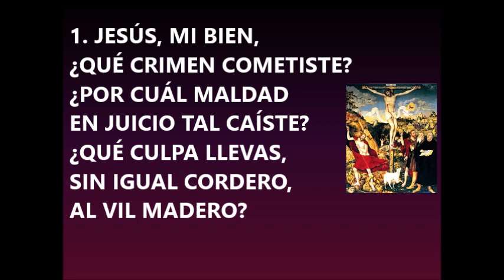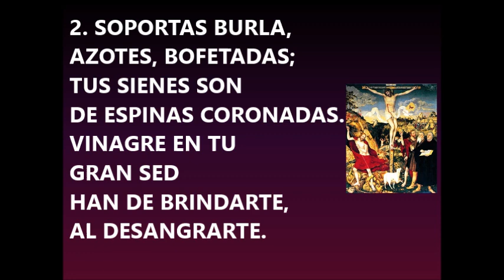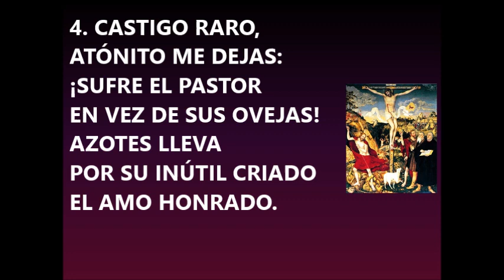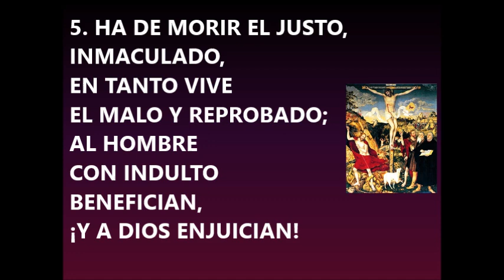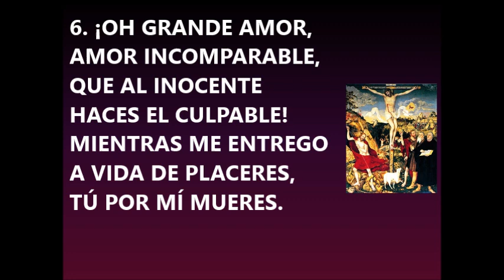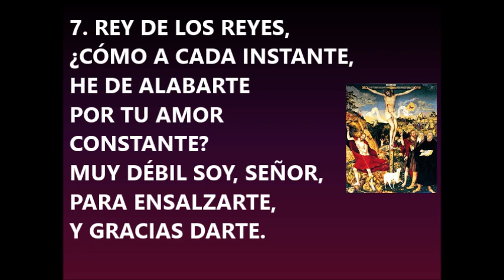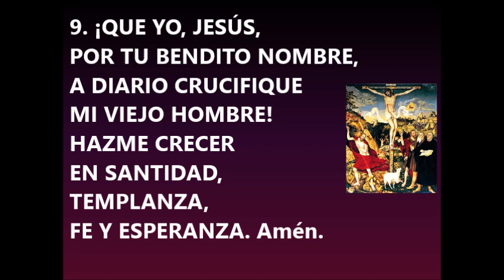JESÚS, MI BIEN, ¿QUÉ CRIMEN COMETISTE?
1. JESÚS, MI BIEN, ¿QUÉ CRIMEN COMETISTE?
¿POR CUÁL MALDAD EN JUICIO TAL CAÍSTE?
¿QUÉ CULPA LLEVAS, SIN IGUAL CORDERO,
AL VIL MADERO?

2. SOPORTAS BURLA, AZOTES, BOFETADAS;
TUS SIENES SON DE ESPINAS CORONADAS.
VINAGRE EN TU GRAN SED HAN DE BRINDARTE,
AL DESANGRARTE.

3. ¿CUÁL ES LA CAUSA DE TUS AFLICCIONES?
YO SOY QUIEN COMETIÓ LAS TRANSGRESIONES.
MÍA ES LA DEUDA QUE CON CRUELES LLAGAS
TÚ, CRISTO, PAGAS.

4. CASTIGO RARO, ATÓNITO ME DEJAS:
SUFRE EL PASTOR EN VEZ DE SUS OVEJAS:
AZOTES LLEVA POR SU INÚTIL CRIADO
EL AMO HONRADO.

5. HA DE MORIR EL JUSTO, INMACULADO,
EN TANTO VIVE EL MALO Y REPROBADO;
AL HOMBRE CON INDULTO BENEFICIAN
Y A DIOS ENJUICIAN.

6. ¡OH GRANDE AMOR, AMOR INCOMPARABLE,
QUE AL INOCENTE HACES EL CULPABLE!
MIENTRAS ME ENTREGO A VIDA DE PLACERES,
TÚ POR MÍ MUERES.

7. REY DE LOS REYES, ¿CÓMO A CADA INSTANTE,
HE DE ALABARTE POR TU AMOR CONSTANTE?
MUY DÉBIL SOY, SEÑOR, PARA ENSALZARTE,
Y GRACIAS DARTE.

8. HAY UNA COSA EMPERO QUE TE AGRADA:
MI VIDA A TU SERVICIO CONSAGRADA.
HABLA, SEÑOR: HEME A SERVIRTE PRESTO,
A OÍR DISPUESTO.

9. ¡QUE YO, JESÚS, POR TU BENDITO NOMBRE,
A DIARIO CRUCIFIQUE MI VIEJO HOMBRE!
HAZME CRECER EN SANTIDAD, TEMPLANZA,
FE Y ESPERANZA. Amén.

Himnario "Culto Cristiano", N° 64.
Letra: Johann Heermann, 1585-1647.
Trad.: Albert Lehenbauer, 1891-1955 (adapt.)
Melodía: HERZLIEBSTER JESU, 11 11 11, 5; Johann Crüger, 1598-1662.